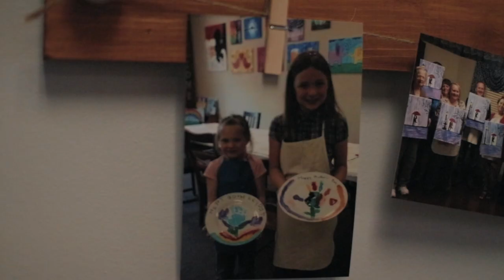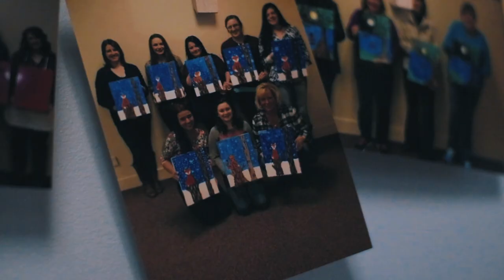The Painted Owl | Grass Lake, MI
The Painted Owl is an ART STUDIO in Grass Lake, MI that offers Wine and paint classes, Kids art classes, Pinterest Parties, and private parties! ART IS FOR ALL AGES!